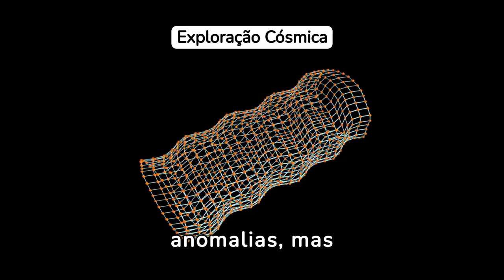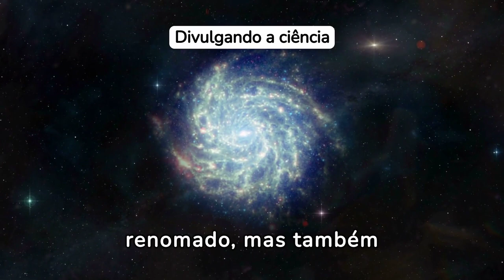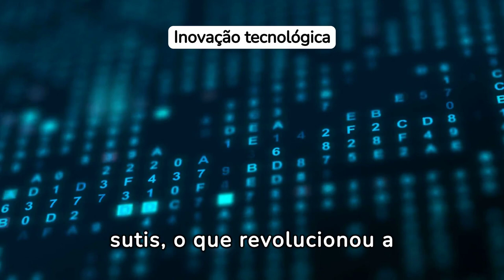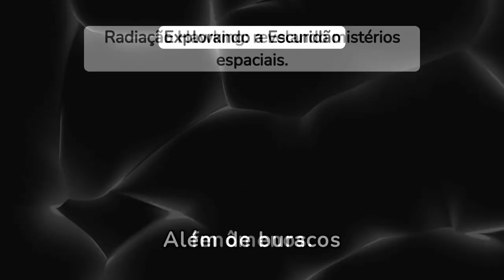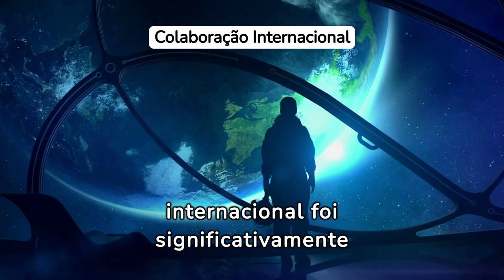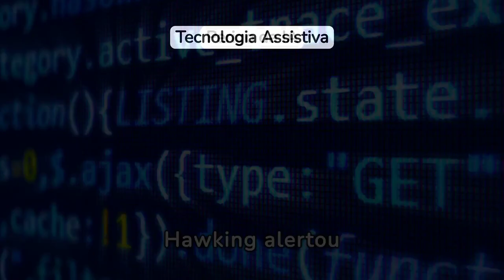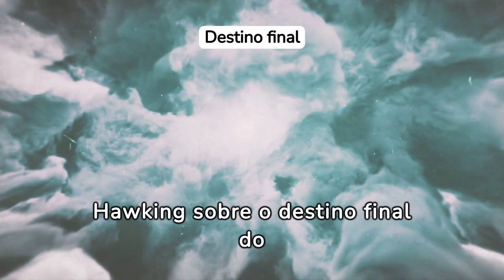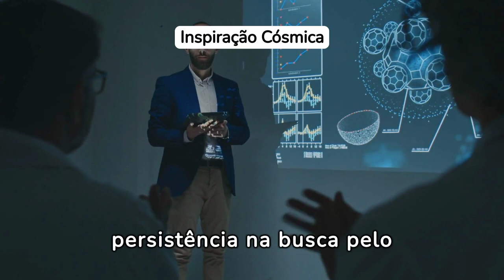Stephen Hawking: Desvendando o Cosmos e Influenciando as Descobertas Espaciais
Explore o legado de Stephen Hawking em "Stephen Hawking: Desvendando o Cosmos e Influenciando as Descobertas Espaciais". Este vídeo homenageia um dos físicos teóricos mais brilhantes de nossa época, cujas teorias e pesquisas revolucionaram nossa compreensão sobre buracos negros e o universo. Descubra como Hawking desafiou os limites da ciência, mesmo enfrentando desafios pessoais significativos, e como suas ideias continuam a influenciar a astrofísica moderna. Aprenda sobre suas contribuições mais significativas, como a radiação Hawking e a teoria do big bang.

📚 Seção de Indicação de Livros 📚

"Buracos Negros: Palestras da BBC Reith Lectures"
"Em palestras emblemáticas, o lendário físico discorre sobre as complexidades que cercam um dos mais fascinantes mistérios do universo."

"Explore os mistérios do universo com este clássico de Stephen Hawking. Uma leitura essencial para quem deseja entender os fundamentos da física e as grandes questões sobre a criação do cosmos."

"The Challenger Launch Decision" - Diane Vaughan
"Mergulhe nos detalhes técnicos e nas decisões humanas que levaram ao desastre do Challenger. Este livro é crucial para entender os riscos e responsabilidades na exploração espacial."